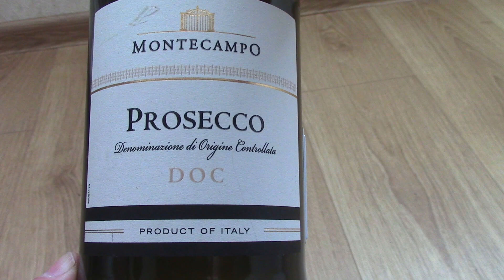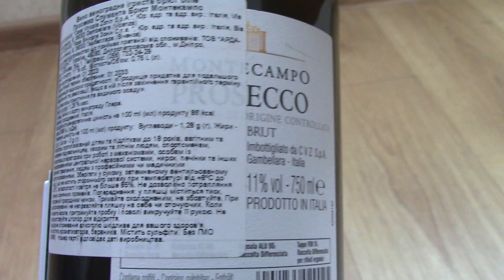Sparkling wine Montecampo Prosecco white dry 0.75L 11% Вино ігристе Montecampo Prosecco біле сухе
Zonin wines are presented on the markets of 89 countries of the world.
The Zonin family enterprise of winemakers has almost two hundred years of history. The company was founded in 1821 and today is the leading producer of wine in Italy. The company is managed by the seventh generation of the Zonin family.
The company has 11 wineries and their vineyards are located on 2,000 hectares of land in Italy, another 2,000 hectares are dedicated to factories and wine cellars, and the winery also has vineyards on the east coast of the United States in the town of Barboursville.
Each Zonin winery is an autonomous producer. This guarantees the individuality of each brand, the unique character of the wine, which has a connection with the geographical region.
Quality control at the enterprise is carried out by professional oenologists, who are managed by a well-known winemaker with an international reputation, Franco Giacosi.
Type - Prosecco
Color - Straw yellow
Sugar content - Dry
Volume - 0.75
Grape variety - Glera
Classification - DOC
Maturity - Drink
Strength - 11%
The country is Italy
Taste - Pleasant, well-balanced, with a light note of almonds, typical of the Glera variety
Aroma - Pleasant, active aroma with notes of light flowers and green apple
Gastronomic compatibility - Ideal accompaniment to a friendly party, picnic, family holiday. Suitable for everyone who likes light aromatic wines
Serving temperature - 6-8 °C
Сімейне підприємство виноробів Zonin має майже двохсотлітню історію. Компанія була заснована в 1821 році та на сьогодні є провідним виробником вина в Італії. Компанією керує вже сьоме покоління родини Зонін.
Вина Zonin представлені на ринках 89 країн світу.
Підприємство має 11 виноробних господарств, і їхні виноградники розташовуються на 2000 гектарів землі в Італії, ще 2000 гектарів відведено під заводи та підвали для зберігання вин, а також виноробня має виноградники на східному узбережжі США в містечку Барбурсвіл.
Кожне виноробне господарство компанії Zonin є автономним виробником. Це гарантує індивідуальність кожної марки, унікальний характер вина, який має зв'язок із географічним регіоном.
Контроль якості на підприємстві здійснюється професійними енологами, якими керує відомий винороб із міжнародною репутацією Франко Джакозі.
Вид - Просеко (Prosecco)
Колір - Солом'яно-жовтий
Вміст цукру - Сухе
Об'єм - 0.75
Сорт винограду - Глера
Класифікація - DOC
Зрілість - Пити
Міцність - 11%
Країна - Італія
Смак - Приємний, добре збалансований, з легкою нотою мигдалю, типовою для сорту Глера
Аромат - Приємний, активний аромат з нотами легких квітів і зеленого яблука
Гастрономічна сполучуваність - Ідеальний супровід дружньої вечірки, пікніка, сімейного свята. Підходить всім, кому подобаються легкі ароматні вина
Температура подавання - 6-8 °C